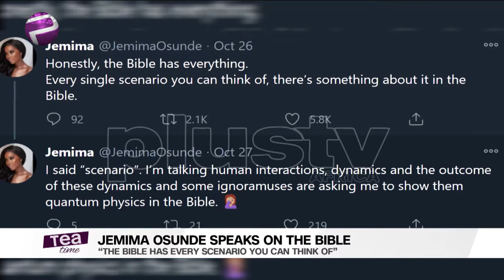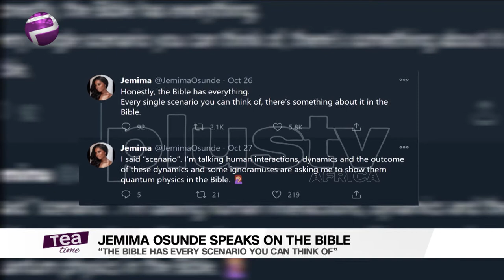Jemima Osunde Speaks On The Bible